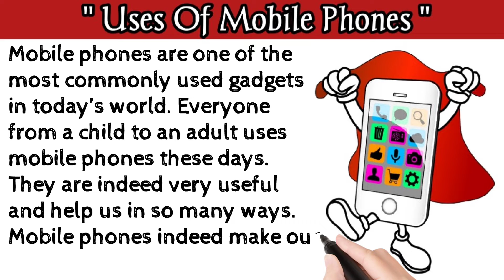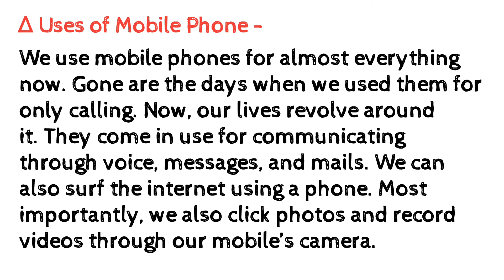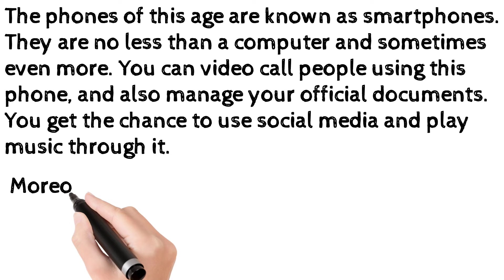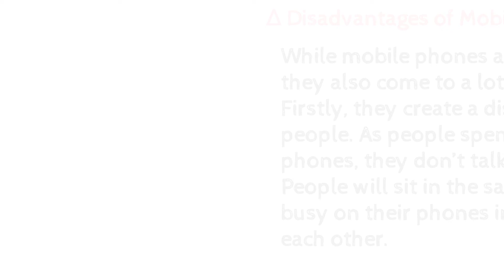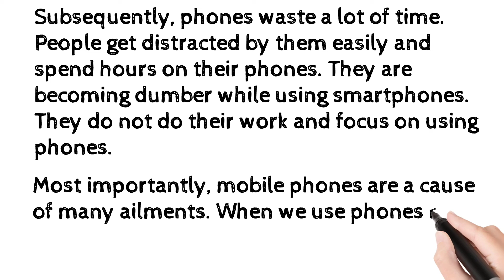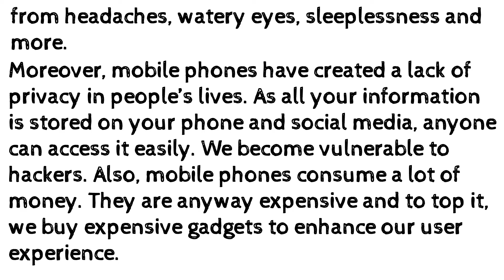Uses Of Mobile Phones || मोबाइल फोन का उपयोग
In this video we will discuss about Uses Of Mobile Phones.